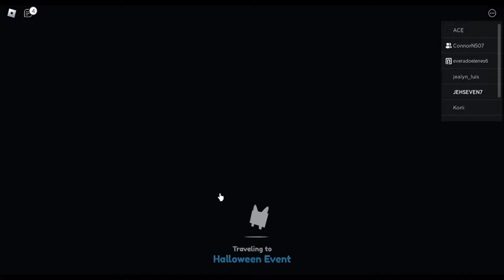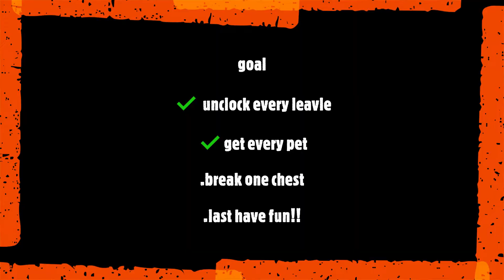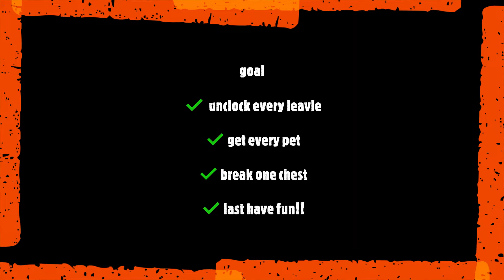The first look at the New Cat World in Pet Simulator X. (New huge pets in Pet Simulator X)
Opening eggs to get all of the new pets in Pet Simulator X.  New huge Pet in Pet Simulator X.  Huge Pet Simulator X update with all new pets.